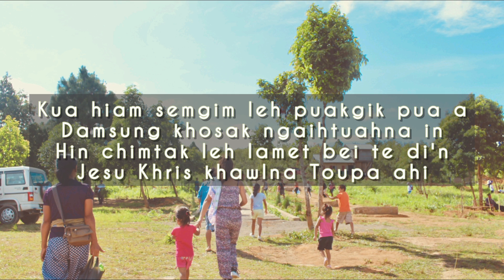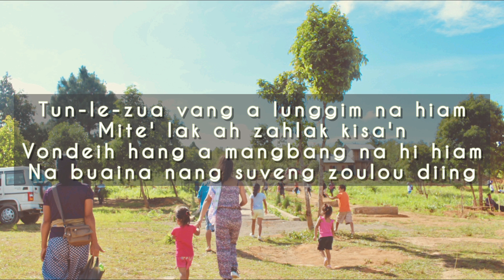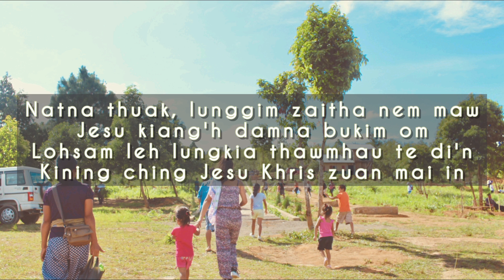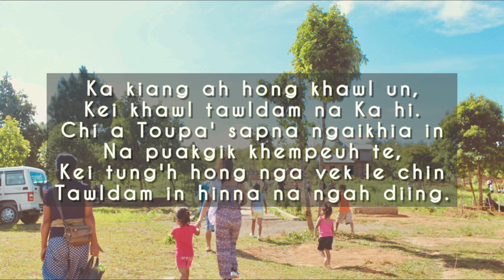Jenny Zenthiansiang - Ka Kiang Ah Hong Khawl Un (Instrumental)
Composed by V. Hangpu

1. Kua hiam semgim leh puakgik pua a
Damsung khosak ngaihtuahna in
Hin chimtak leh lamet bei te di'n
Jesu Khris khawlna Toupa ahi

Chorus:
Ka kiang ah hong khawl un,
Kei khawl tawldam na Ka hi.
Chi a Toupa' sapna ngaikhia in
Na puakgik khempeuh te,
Kei tung'h hong nga vek le chin
Tawldam in hinna na ngah diing.

2. Tun-le-zua vang a lunggim na hiam
Mite' lak ah zahlak kisa'n
Vondeih hang a mangbang na hi hiam
Na buaina nang suveng zoulou diing

3. Natna thuak, lunggim zaitha nem maw
Jesu kiang'h damna bukim om
Lohsam leh lungkia thawmhau te di'n
Kining ching Jesu Khris zuan mai in

(Channel dang hiam, social media platform dangdang te ah ana re-upload sawnlou diing in iki ngen ahi.